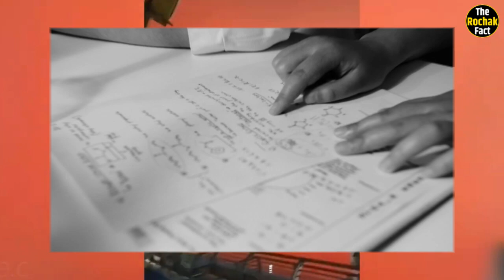पृथ्वी पर घटी 8 सबसे खतरनाक प्राकृतिक घटना | The 8 most amazing natural phenomena in the world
धरती पर घटी रोंगटे खड़े कर देने वाली 10 अजीब घटनाएं | 10 Most Craziest Natural Phenomena

पृथ्वी पर घटी 10 सबसे खतरनाक प्राकृतिक घटना | 10 Natural Phenomena.

        No matter how much progress a person makes, but many secrets of nature still surprise him. Yes friends, more than one mysterious incidents keep happening in this world, which are very difficult to believe. The incidents are such that research was also done by the scientists, but the scientists also failed to give the correct explanation.
Today we will tell you about 7 amazing natural phenomena that happened around the world.

  tumble vids
Trees and plants have a fixed lifespan on earth, after which they dry up and die. In such a situation, these dried plants and trees remain in the same place, which are used by common citizens to burn fire or make fodder. But what if this dried plant reaches your house by running automatically and there is a pile of dry plants in your yard. Surely you will also be scared by this incident. Something similar happened in April 2018 when Victor of Los Angeles There was a sudden flood of dry bushes in the village named Vil. In fact, in the empty fields around this village, Tumble Weeds Jadia grows on a large scale, which become very light after drying and due to exposure to air. Easily transforms into a moving wheel. In such a situation, when the citizens of Viktorvel woke up in the morning, their eyes were filled with tears. Because their entire village was flooded with tumbleweeds. The village has more than 150 There was a pile of dried herbs on the roofs and courtyards of the houses, while these bushes were also spread here and there on the roads. According to the villagers, strong winds were blowing the night before this incident, due to which these herbs were brought to their village. But the question also arises as to where such a large quantity of tumbleweeds would have come from, due to which the local citizens had to struggle for several days to remove the dried weeds from the village. If we believe that on that route, strong winds were blowing in the desert of South America, because of which these jades had traveled several kilometers and reached Victor Vil village.

roll clouds
You must have seen different types of shapes made of clouds in the sky till date, in which some see a horse and some a human. But have you ever seen clouds that appear like a roll? If not, then let us tell you that this type of incident happens only once in a century. In the year 2016, a beautiful view of cloud was seen over Lake Michigan in America, whose shape was like a round roll. Such clouds were formed when When the cold air works to lift the soft and warm air of the ground. In this way, due to the mixing of cold and warm air, the shape of the clouds changes from normal to round roll and moves forward in this shape. The length of this type of cloud is very high, which is very exciting to see from one end to the other.

well of hell
It is said that after death, the soul of a bad person has to burn in hell, so humans should do good deeds while they are alive, but do you know that in reality there is a place on earth which people call the well of hell. ?? Yes, you heard it right. There is a well in the desert area of Yemen, which the local people call the well of hell. The depth of this well is 112 meters and the width is around 100 feet. People believe that jinn lives inside this well, which curses the living humans. However, the team of explorers decided to descend into the well of Hell, after which they found some strange things in the well. Water from many places inside this well. falls, while there are also limestone rocks. Not only this, the remains of animals and birds have also been discovered inside the well, which had lost their lives in agony and the smell of their dead bodies spread throughout the well. As dangerous as it looks, the view inside it was equally surprising. However, there is no special arrangement for the flow of air in this well, due to which it cannot stay inside for a long time and due to lack of oxygen. Because of this the person starts getting nervous. But the local people are still afraid to go near the well of hell. Due to which this place remains cursed even today.